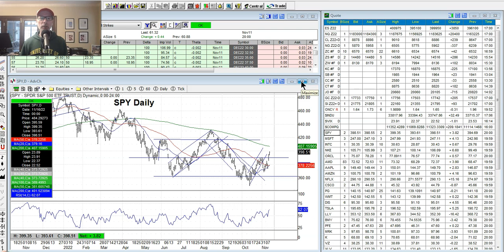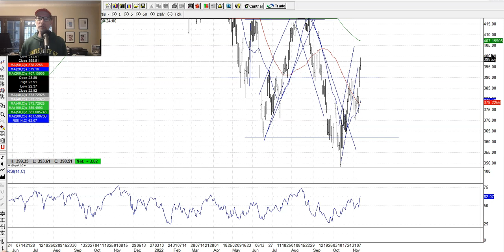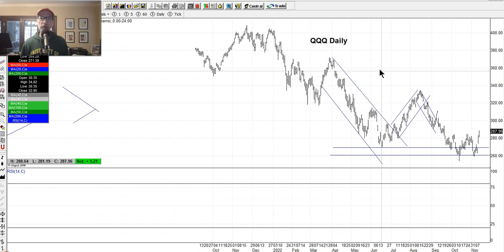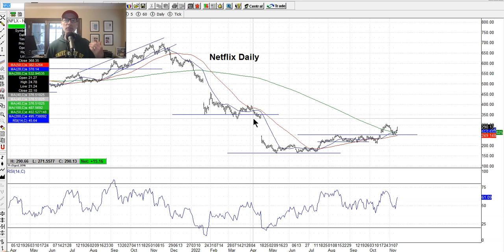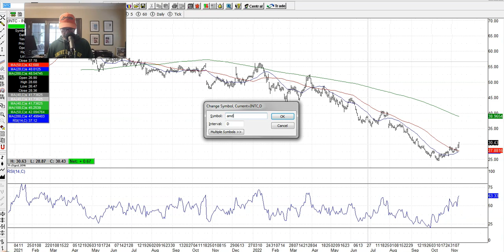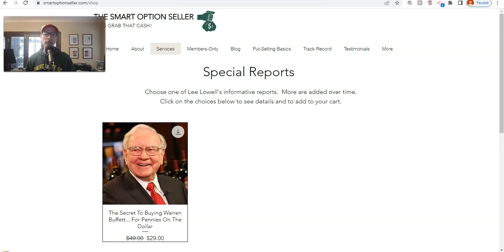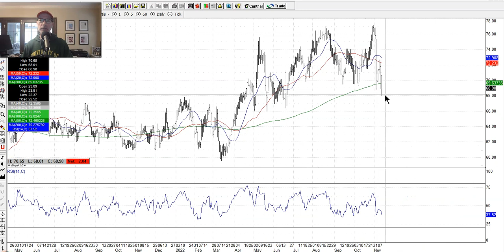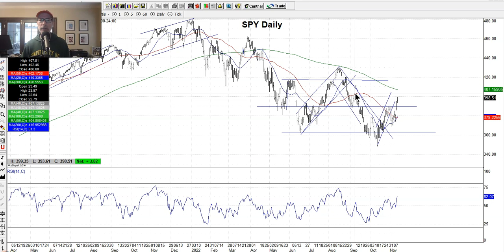Where's The Stock Market Going? Weekly Technical Analysis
Using technical analysis and reading stock charts is how we figure out the next move.

If you're a beginner (or a veteran) and looking for a guide on how to read stock graphs, then tune into this week's video.

This is what I call my "Saturday Synopsis", and I analyze and read the stock charts to comment on last week's trading activity and what may lay ahead for the stock market.